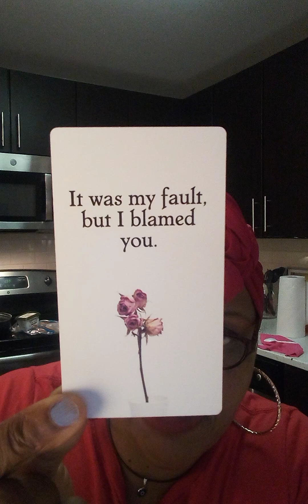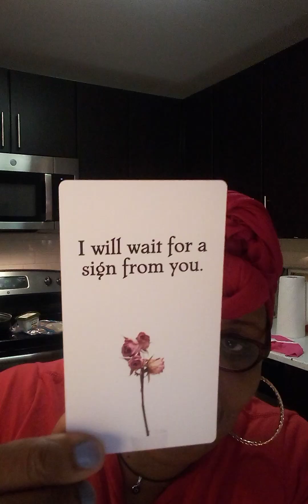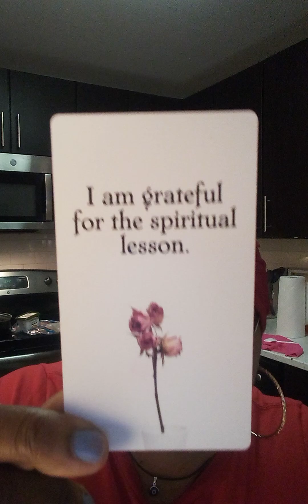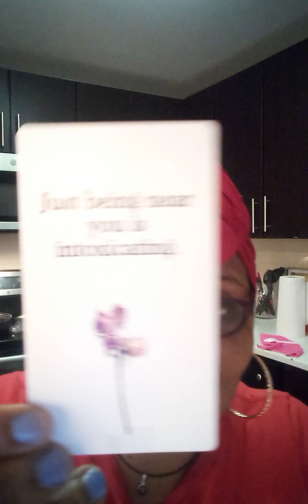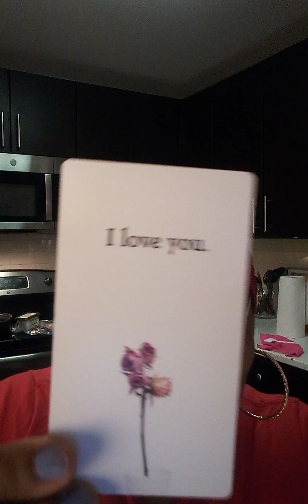THE WORDS I LOVE YOU ARE STUCK IN THEIR THROAT